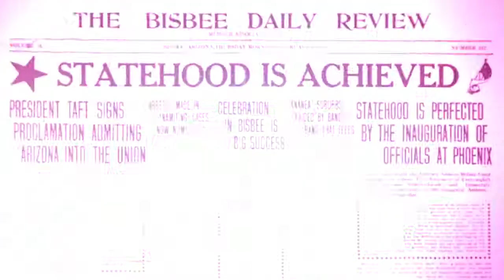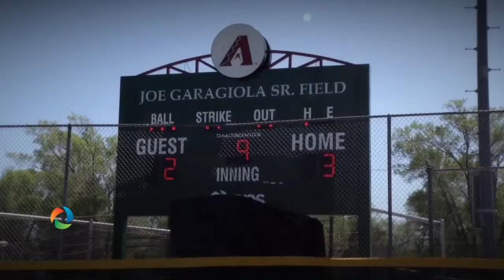Powering Arizona Together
APS believes in the values that power Arizona: commitment, compassion and community. That is why we have been delivering safe, reliable and affordable electricity to homes and businesses since 1886.